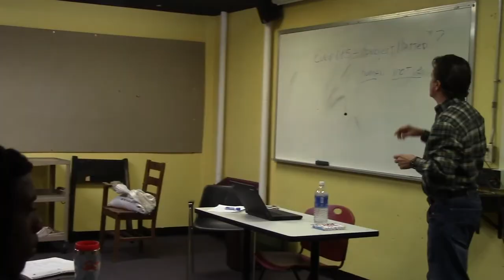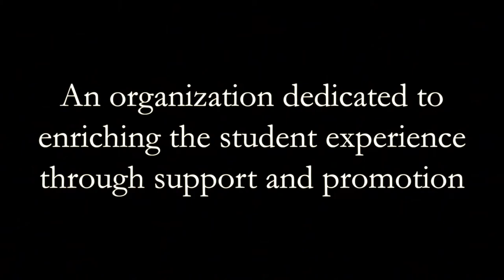RU Short Promo